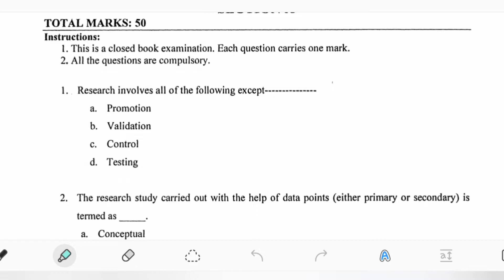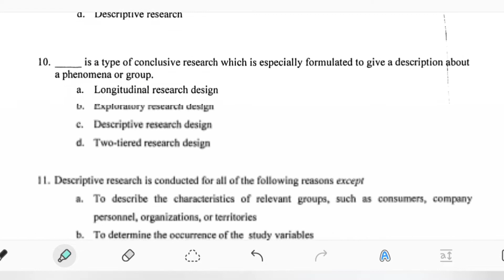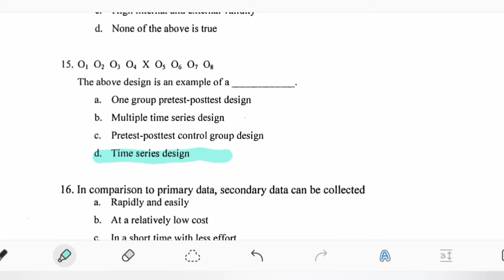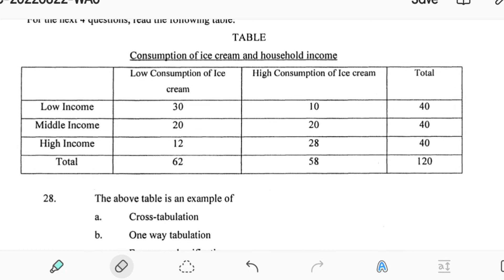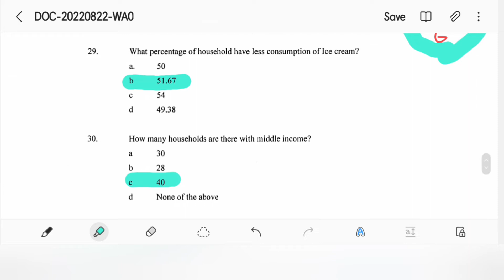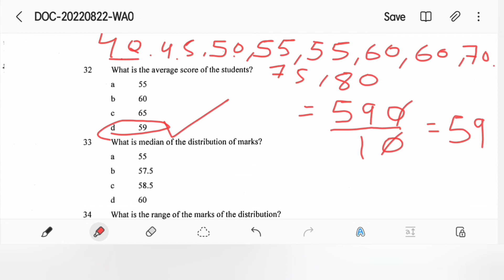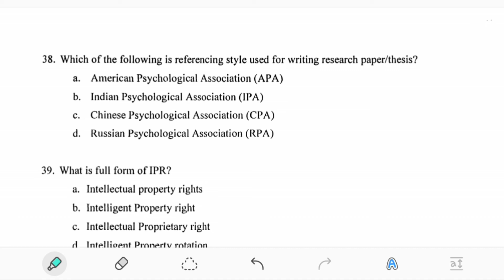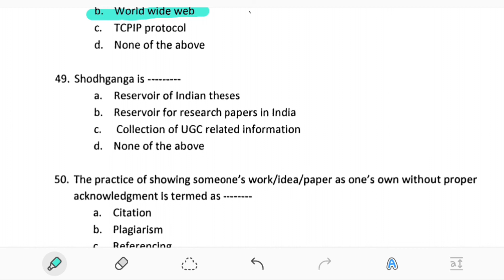Research methodology some important mcq's /PhD entrance methodology exam#reaserchmethodology